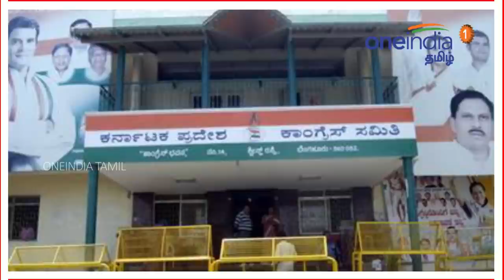வேட்பாளர் பட்டியலில் பெயர் இல்லாததால் கண்ணீர் விட்ட பாஜக பிரமுகர்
கர்நாடக சட்டசபை தேர்தலையொட்டி பாஜக வெளியிட்ட 2 வேட்பாளர் பட்டியலிலும் தனது பெயர் இடம்பெறவில்லை என்று முன்னாள் எம்எல்ஏ ஷஷில் ஜி நமோஷி செய்தியாளர்கள் சந்திப்பில் கண்ணீர் விட்டு அழுதார்.   கர்நாடக சட்டசபை தேர்தலுக்கு இன்னும் சரியாக ஒரு மாதமே உள்ள நிலையில் வேட்பாளர்கள் அறிவிப்பில் கட்சிகள் தீவிரமாக உள்ளன.

இதுவரை வெளியிடப்பட்ட வேட்பாளர்கள் பட்டியலே பல அரசியல் கட்சியினருக்கு வேதனையை அளித்துள்ளது. அவர்களின் பெயர் அல்லது ஆதரவாளர்களின் பெயர் வேட்பாளர் பட்டியலில் இடம்பெறவில்லையே என்ற வேதனை தான்.

Shashil G Namoshi, a former MLA bursted out and cried in Press conference for not announced as candidate even in BJp's second list : Karnataka elections 2018.